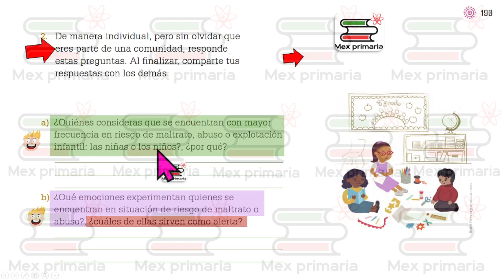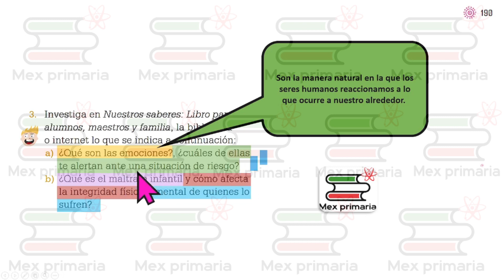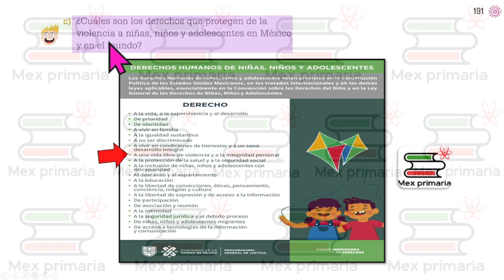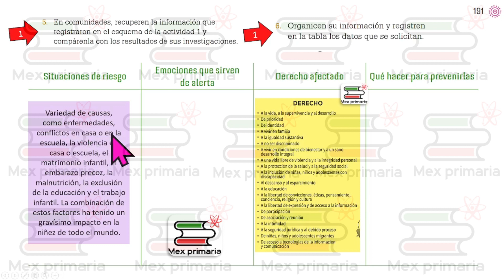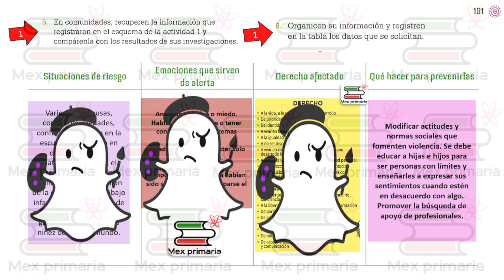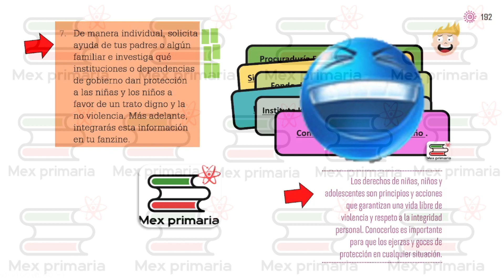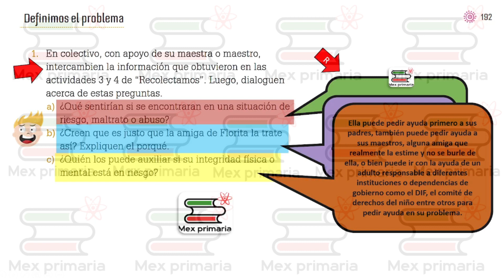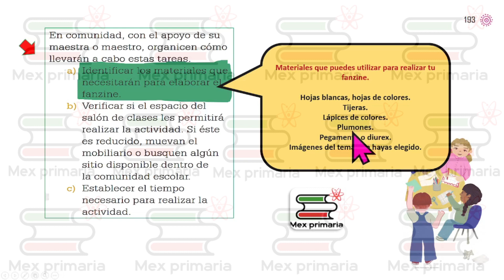Proyectos de aula 3, pag, 190,191,192,193, Mi derecho a un trato digno, sin explotación